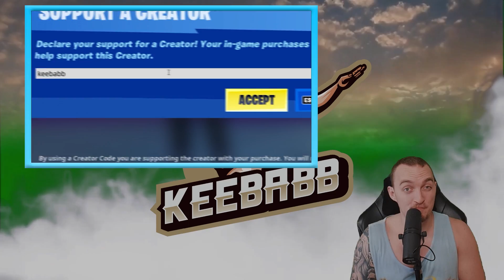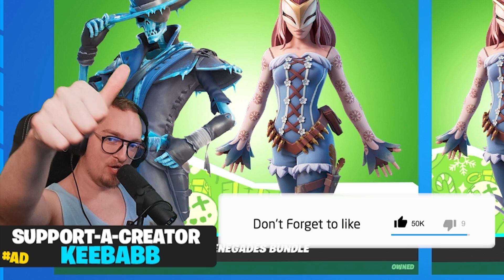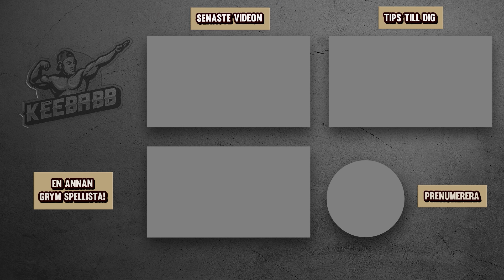KÖPER SKINS FÖR VARJE GÅNG JAG BYGGER I FORTNITE *RIP JANUARI #20*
I dagens video köper jag skins för varje gång jag bygger i Fortnite. Detta är tjugonde videon av min Rip Januari serie där jag kommer köpa och rippa massa vbucks under januari månad!  Det är såklart Fortnite på svenska!